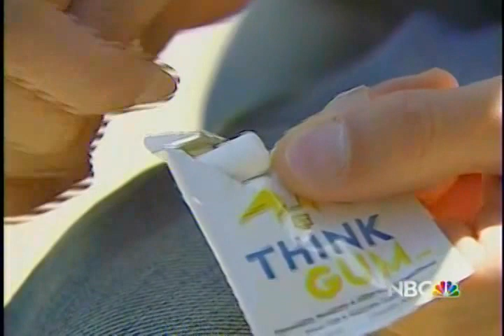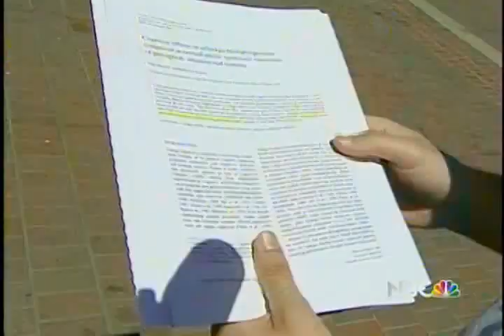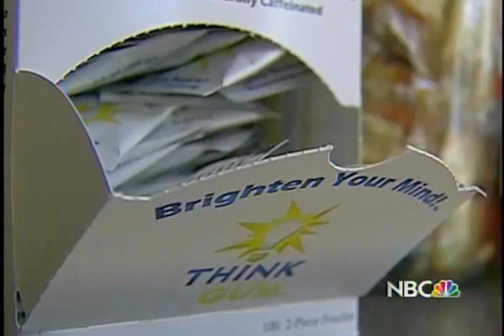Be More Alert! Think Gum a Brain-Boosting Chewing Gum on NBC News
Forget Red Bull, there is a gum that can make you more alert and boost your memory.  A Stanford grad student says he invented the solution.  NBC Bay Area's medical reporter has something to chew on in this story about Think Gum.